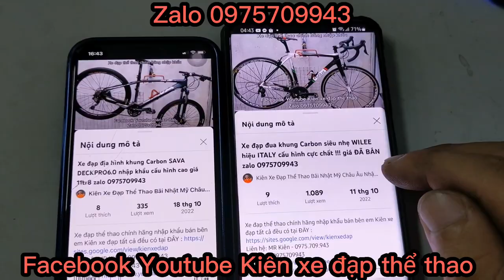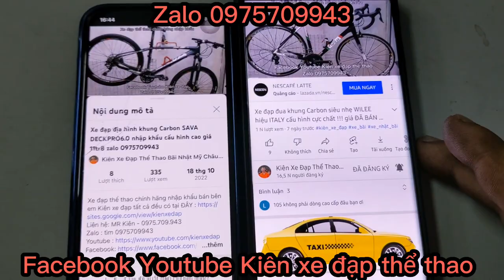Xe đạp địa hình khung Carbon siêu nhẹ XDS CS950 nhập khẩu cấu hình max ping giá ĐÃ BÁN